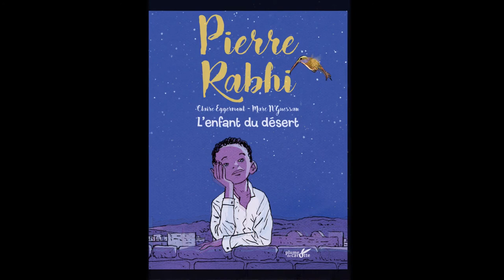20 ans, histoire d'un livre : L’enfant du désert - Pierre Rabhi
Derrière chaque livre que nous publions, il y a une histoire... A l'occasion de nos 20 ans, nous avons décidé de vous raconter l'histoire de quelques uns de ces livres. Aujourd'hui Pierre Rabhi, l'enfant du désert.

« Les jeunes générations ont jusqu’ici mené une vie « hors-sol », elles ont grandi dans un monde d’abstraction, un monde virtuel, entourées par des écrans… Dans le livre, L’enfant du désert, je raconte mon parcours, ma vie, à la manière d’une histoire, presque d’un conte, afin de susciter chez le lecteur des questionnements autour des thèmes de la vie, de la modernité, de l’écologie.
À travers ce récit, je souhaite reconnecter les enfants au monde réel. Leur transmettre des valeurs qui me semblent primordiales comme le respect de la nature et surtout, les inciter à « faire leur part » pour pouvoir, eux aussi, découvrir comment contribuer au monde de demain. »

Pierre Rabhi

Pierre Rabhi, l’enfant du désert
Textes de Pierre Rabhi et Claire Eggermont, dessins de Marc N’Guessan
Première parution en septembre 2017

Réalisation : Thomas Loiseau